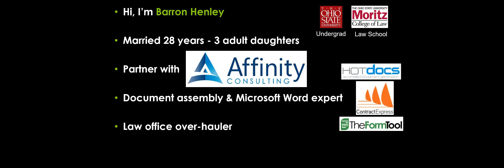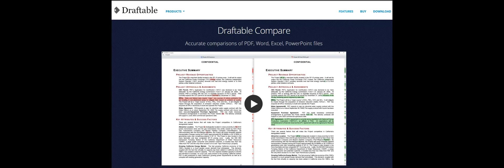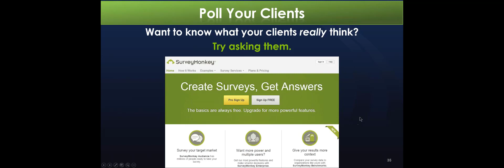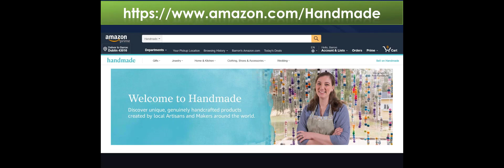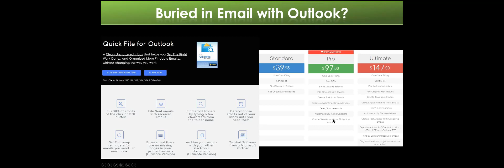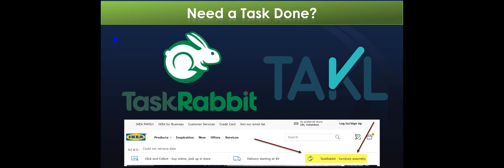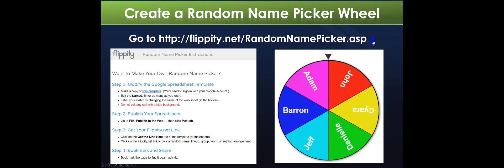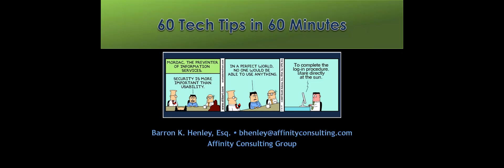60 Tech Tips in 60 Minutes | MSBA Practice Management Resource Portal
Barron K. Henley, Esq., walks through 60 simple tips for increasing your productivity.